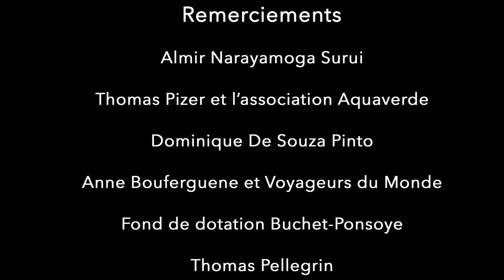Arte de rua na floresta Amazônia - Phillipe Echaroux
Significado de Arte
O que é Arte:
Arte é a atividade humana ligada a manifestações de ordem estética, feita por artistas a partir de percepção, emoções e ideias, com o objetivo de estimular esse interesse de consciência em um ou mais espectadores, e cada obra de arte possui um significado único e diferente.

A arte está ligada à estética, porque é considerada uma faculdade ou ato pelo qual, trabalhando uma matéria, a imagem ou o som, o homem cria beleza ao se esforçar por dar expressão ao mundo material ou imaterial que o inspira. Na história da filosofia tentou se definir a arte como intuição, expressão, projeção, sublimação, evasão, etc. Aristóteles definiu a arte como uma imitação da realidade, mas Bergson ou Proust a veem como a exacerbação da condição atípica inerente à realidade.

fotos do Povo Paiter Surui, pelas lentes e projeção de Echaroux

 Philippe Echaroux